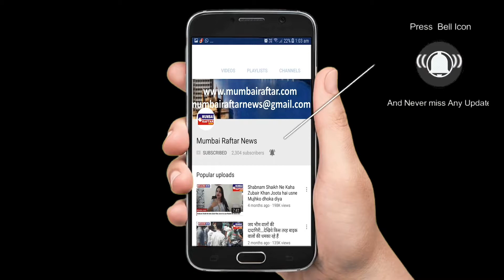HAKKASAN MUMBAI CELEBRATE 8TH ANNIVERSARY WITH CELEBS